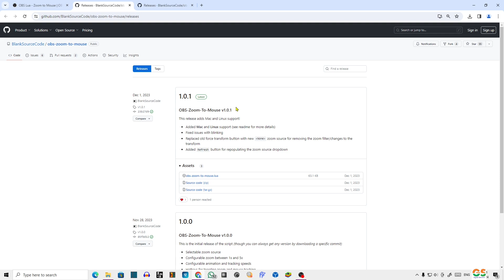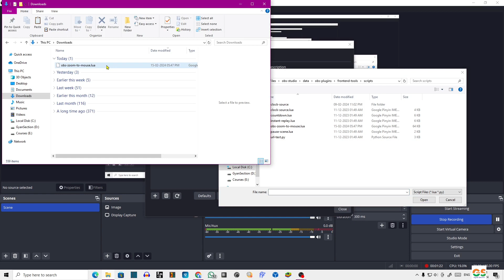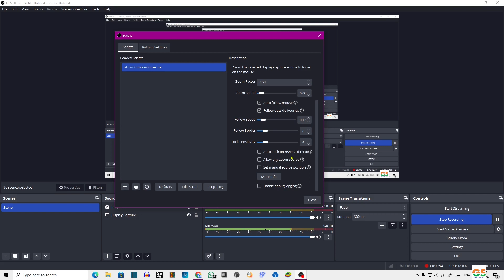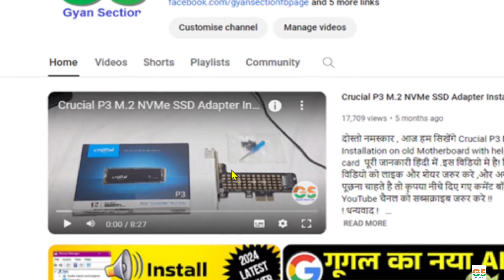Best OBS plugin for Tutorial Videos Zoom and Follow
दोस्तो नमस्कार , आज हम सिखेंगे Best OBS plugin for Tutorial Videos Zoom and Follow पूरी जानकारी हिंदी में .इस विडियो मे है! विडियो पसंद आया हो तो विडियो को लाइक और शेयर जरुर करे ,और अगर आप कुछ कहना या पूछना चाहते है तो कृपया नीचे दिए गए कमेंट बॉक्स में लिखें , हमारे YouTube चैनल को सब्सक्राइब जरुर करे !!
! धन्यवाद !

Consistent DDR3 Motherboard CMB-H61
Intex IT-KB332 Genie Keyboard Mouse Combo (Black)

GyanSection
Gyan Section

The Best OBS Plugin for Tutorial Videos: Zoom and Follow,
NEW Zoom And Follow Mouse for OBS - Easiest Method,
EASY Motion ZOOM Animations In OBS (Working In 2024!),
best obs plugins in 2024,
OBS Zoom In and Follow Effect - CREATE GREAT TUTORIALS WITH OBS,
The BEST OBS plugins to great online presentations on Zoom,
How to Zoom in and Follow Mouse Cursor. Very quick Tutorial in OBS,
OBS Camera Zoom In & Out Hotkey 2024,
OBS Settings for High Quality recording,
obs in hindi step by step,